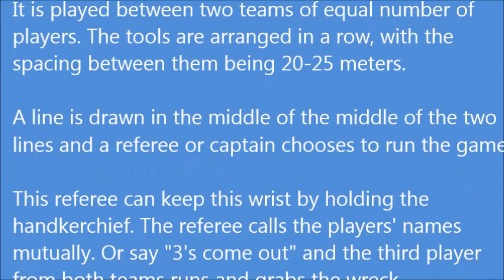Handkerchief - Traditional Game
Erasmus Plus Programme- RADWAN Project
Ataturk Secondary School - Yenimahalle - Ankara